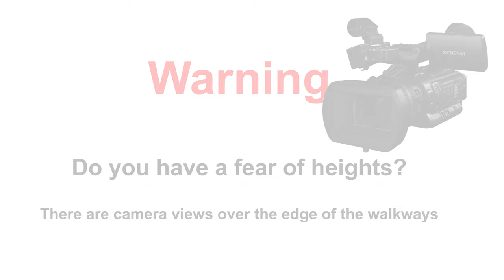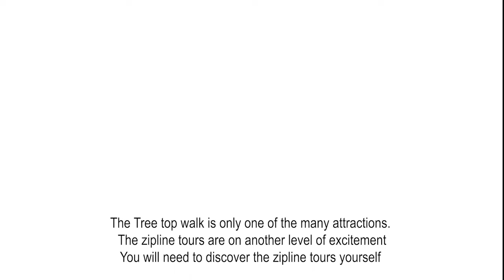Illawarra Fly Treetop Walk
Home to Australia's highest Zipline Tour and incredible Treetop
Walk experience.

The Treetop Walk is a gentle 1.5-kilometre loop track with
500 metres of elevated steel walkway through the treetops,
some 20-30 metres above the forest floor.

This steel walkway features two cantilevered arms and culminates
at Knights Tower, a spiral tower that rises to a breathtaking
45 metres above the ground.

Positioned over 700 metres above sea level, the stunning
panoramic views take in everything from the rainforest canopy,
coastal towns and out to the Pacific Ocean.

Officially the highest Zipline in Australia, the Illawarra Fly Zipline
Tour is a unique eco-wilderness adventure in the magnificent
Illawarra rainforest.

///fault.stray.tibias